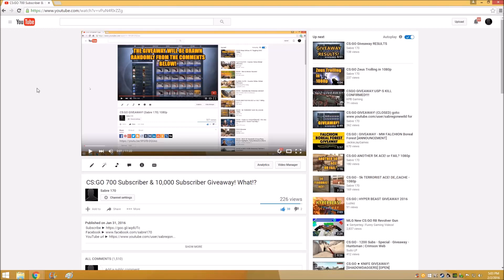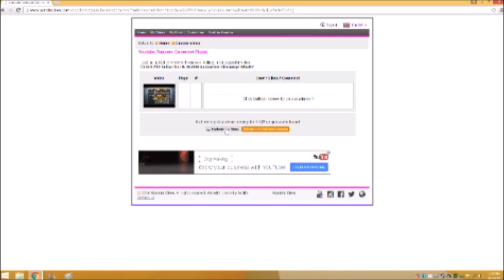CS:GO 700 SUBSCRIBER GIVEAWAY RESULTS! (Sabre 170) 1080p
Join our Steam Group ► Are you are interested in working together with other YouTube creators to play, make videos and share subscribers?

Add me on steam Be sure to join the steam group before adding me so I know you are part of our YouTube Gaming Network and I will add you.